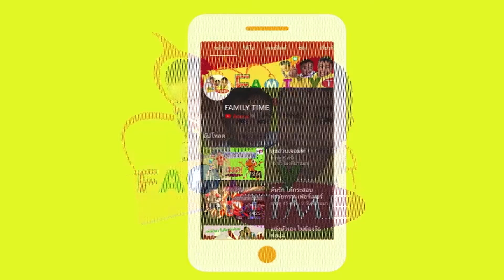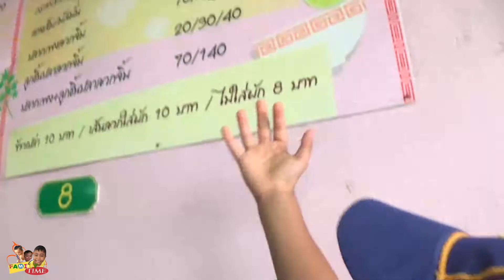ลูกเสือกินก๋วยเตี๋ยว ลูกชิ้นเด็ดสุด I ต้นกล้า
พี่ต้นกล้า พาไปกิน ก๋วยเตี๋ยวลูกชิ้นเนื้อรสเด็ด ที่นครศรีธรรมราช